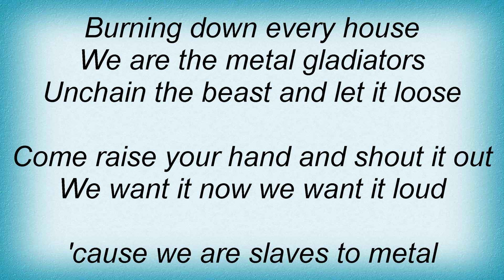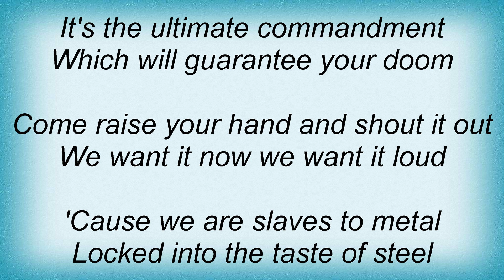Accept - Slaves To Metal Lyrics